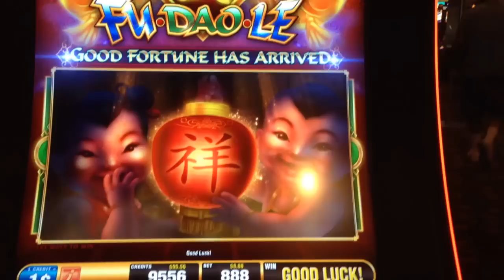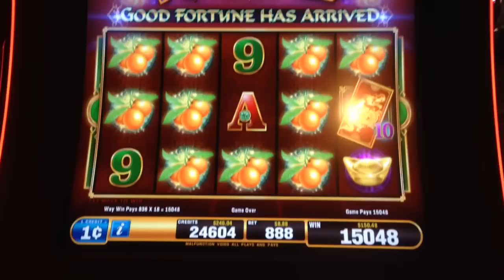Fu dao le line hit #2 at max bet